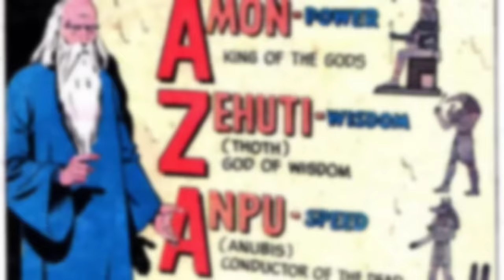Black Adam Vs Thor Vs Superman | Fight Comparison | In Hindi | BNN Review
1. Black Adam Vs Thor Vs Superman
2. Black Adam Vs Thor Vs Superman Fight Comparison
3. Black adam vs thor vs superman battle in hindi
4. How powerful is black adam
5. Can black adam defeat thor
6. Black adam and shazam vs thor and superman
7. Thor vs flash vs black adam vs superman
8. Thor Vs Superman Vs Black Adam
9. Thor vs black adam fight
10. Black adam vs justice league
11. Black adam vs darkseid
12. Black adam vs superman and shazam
13. Bnn Review